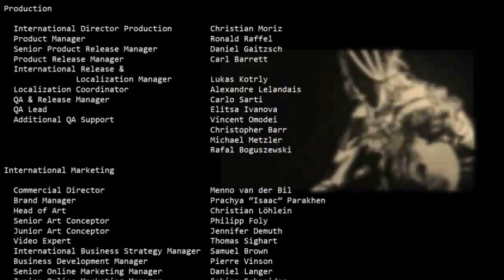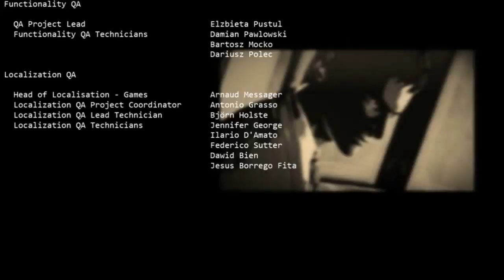Очень японская игра.